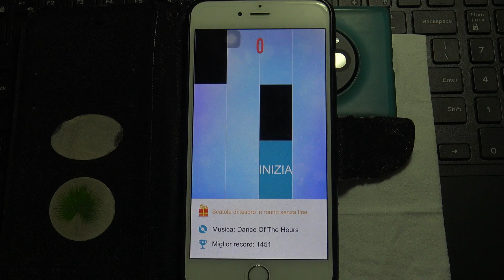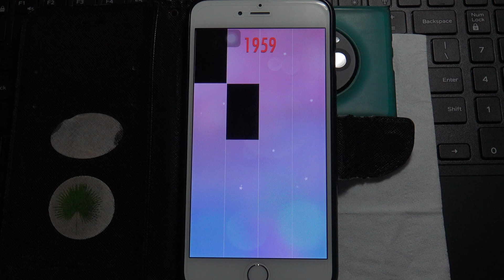Piano Tiles 2 - No. 225 - Dance of The Hours - Amilcare Ponchielli - 1959 pts.